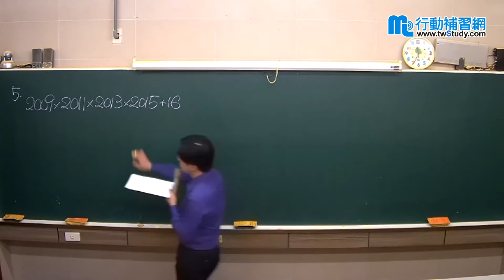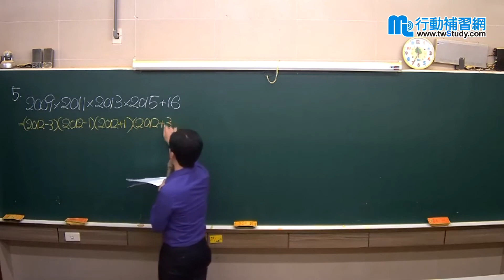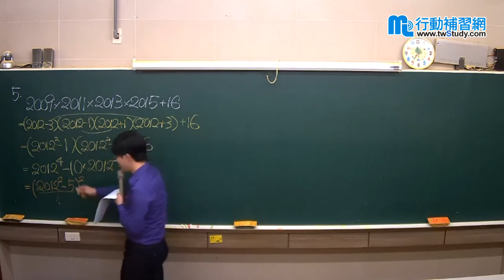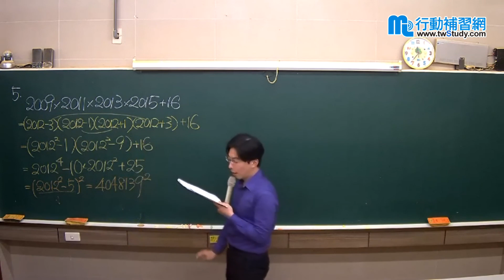【行動補習網】《資優班》《科學班》台南一中104年(初試) - 田昆玄老師